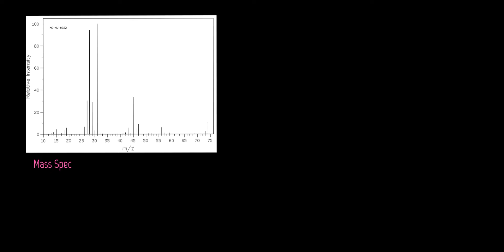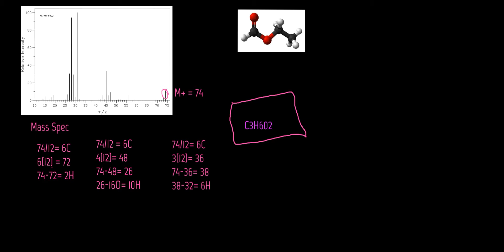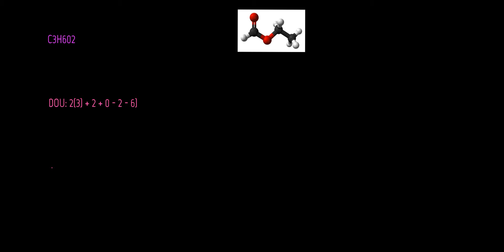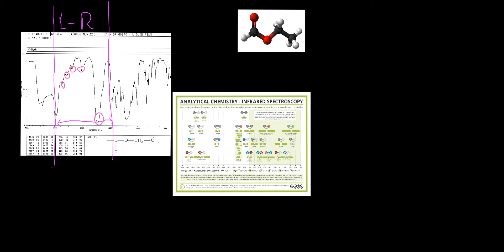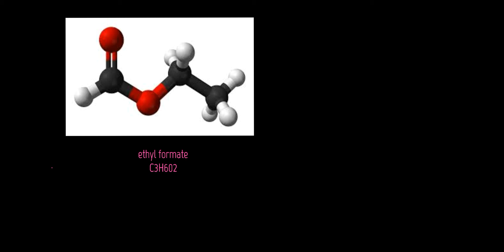ethyl formate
This project was created with Explain Everything™ for Windows.